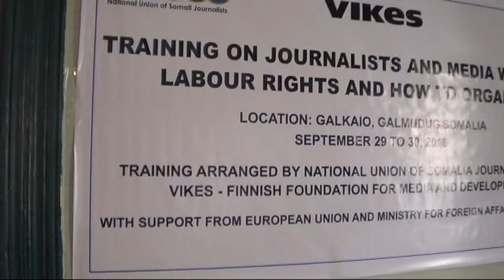Nusoj oo Tababar ufurey ku dhawaad 25 -tan wariye ee ka howlgala magalada Galkacyo